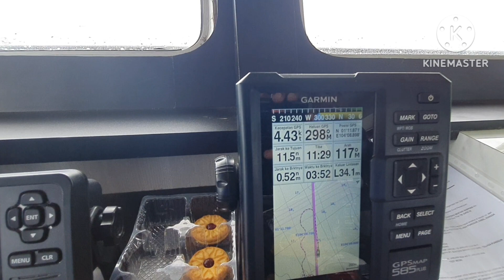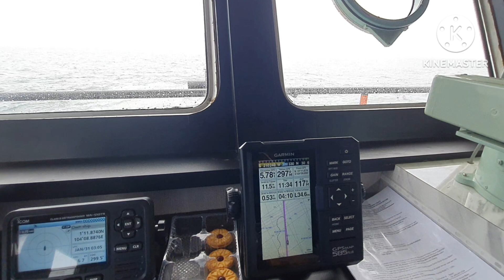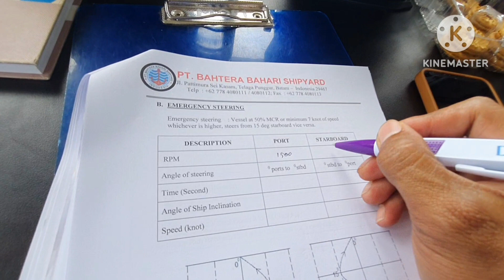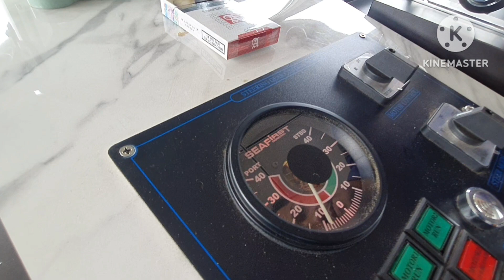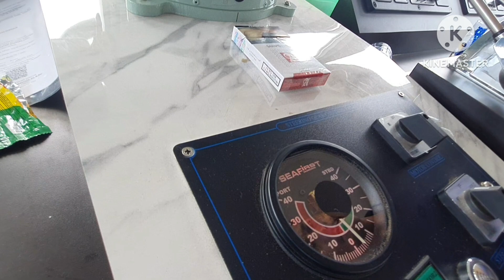crash stop & emergency steering test a ship